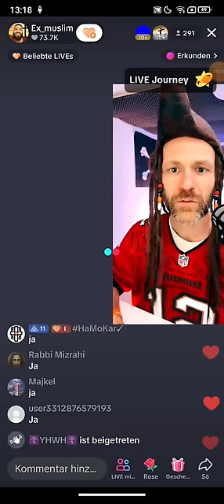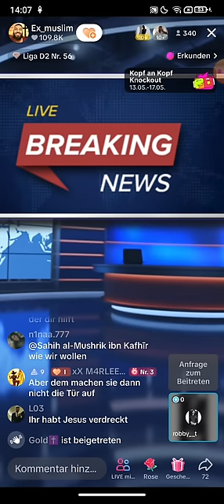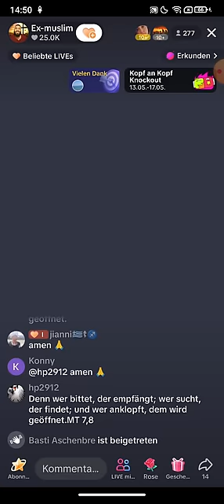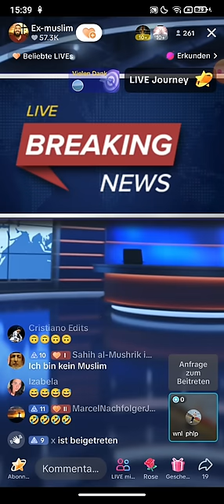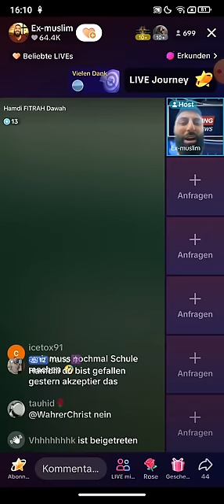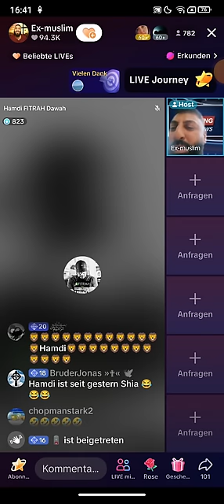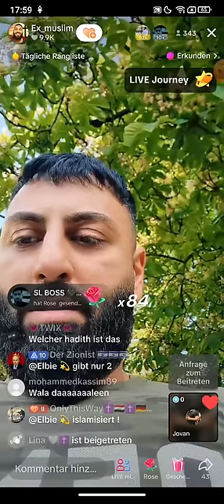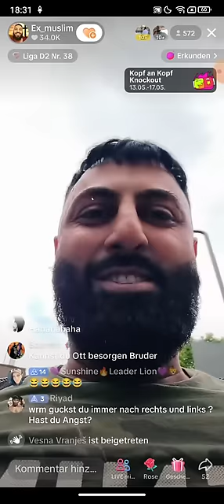Dr. Großmufti ABU AMIR 💗 JESUS 13.05 | Reaktion auf Marcell Krass | Hamdi zu Gast 🤡